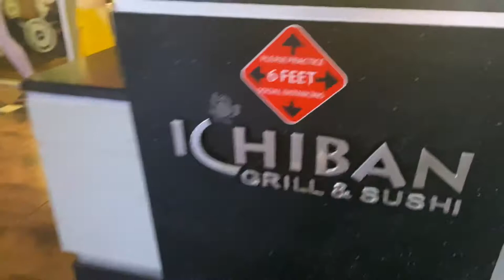WEEKLY VLOG:Preparing For Storm,Luxury Purse Display,Sam’s Club Haul, & More!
If you’re new here, I’ll really appreciate it if you stick around and check out some more videos on my channel!